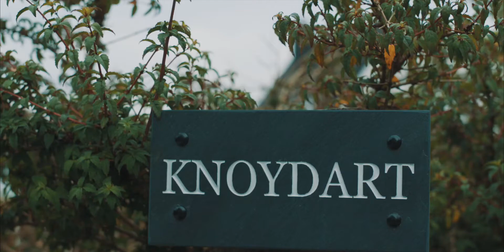Art Experience - The White Rose Guild.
Julia Christie  Artist

She is an artist based on the magical Isle of Skye.  She draws her inspiration from the dramatic landscape of the island and endeavour to capture the mood, essence and atmosphere of the ever-changing ‘elusive Skye light’. The powerful forces of nature - sea, air and light - is what excites and challenges her painting.

she originally trained as an illustrator and obtained a first-class honours degree. She has illustrated numerous books and publications, including Alice in Wonderland for Octopus Books and Beauty & the Beast for Frederick Warne.

She currently exhibits her paintings regularly at the Gallery An Talla Dearg, Isle Ornsay, Isle of Skye and Resipole Studios Fine Art Gallery, Acharacle.

She has been teaching art to various groups and individuals for over 3 decades, offering a selection of residential painting retreats from her home and studio where people can relax, unwind and discover the artist within. The studio is set in a stunning location with breath-taking panoramic sea and mountain views.  I offer bespoke courses which cater for all ages and abilities with plenty of expert individual tuition. Non-painting partners are also welcome.